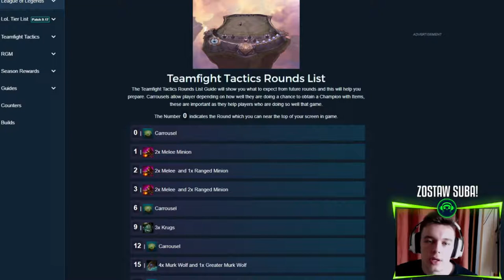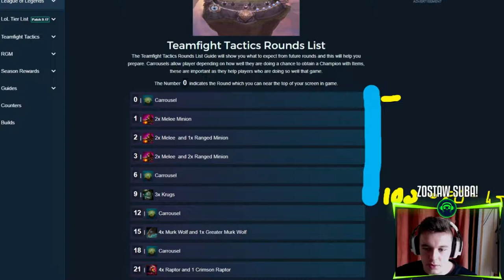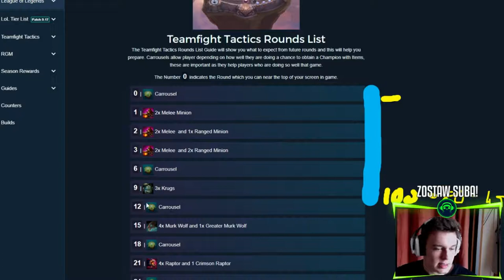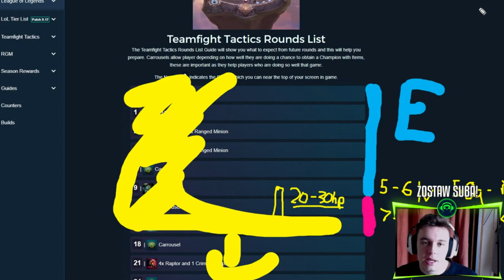JAK GRAĆ MID GAME - Poradnik Teamfight Tactics